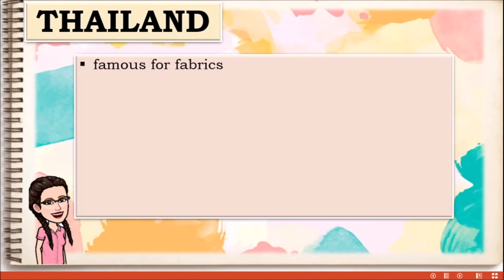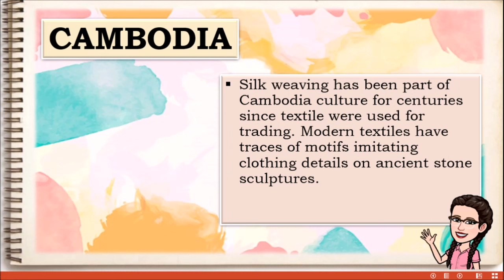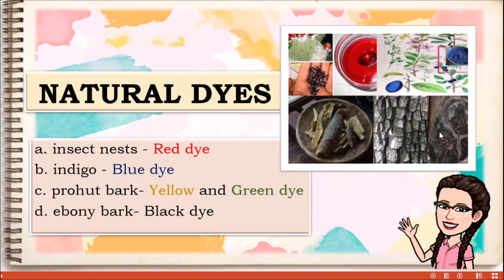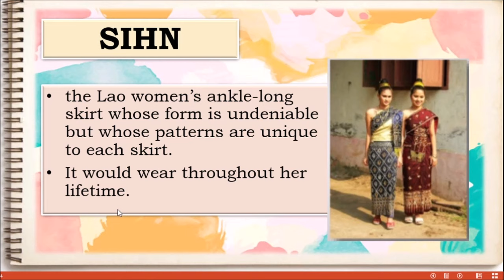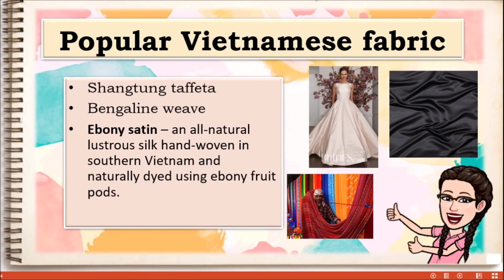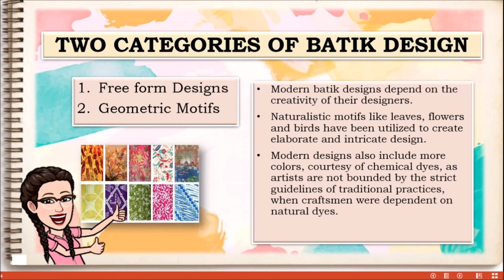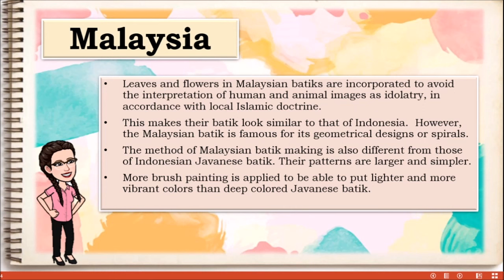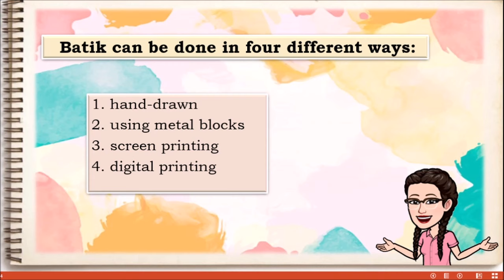Southeast Asian Arts: Fabric/Fabric design/MAPEH 8 / WEEK 1 / QUARTER 1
Southeast Asian Arts: Fabric/Fabric design

This video was made as reference of our Grade 8 learners during this New Normal. This includes lectures and examples that will help our students to easy understand their lesson. All the information and details belongs to the rightful author of the module and some facts are from google. Grade8ARTSlesson SoutheastAsianARTS Tagalog MAPEH8 Arts8 Week1 Quarter1.

Pasensya na po sa mahina kong boses nasira po kasi yung ginagamit kong mic kaya iba ang gamit ko.